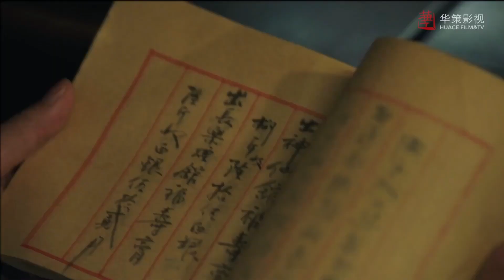Sıcakkanlı Dedektif | Sen Yalancısın | Hot Blooded Detective | 热血神探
Konusu:
Qing Hanedanlığı'nın (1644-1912) son günleri ile Çin Cumhuriyeti'nin (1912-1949) ilk zamanları arasındaki dönemde Çin kargaşa içindedir. Modernitenin ve antikitenin güçleri yavaş yavaş bir araya gelmeye başlar, ancak ülke büyücüler, hokkabazlar, ölü çağıranlar ve benzerleriyle dolup taşmaktadır. Ancak bunların çoğu şarlatan ve dolandırıcıdan başka bir şey değildir.

Çiçeği burnunda genç bir polis olan Kong Xue Li ve keskin görüşlü bir adli tabip olan Fang Dong'a gelelim. Bu ikili, dolandırıcıların gerçek yüzlerini ortaya çıkarmak ve birçok insanın yanlışlıkla doğaüstü ruhlar olduğuna inandığı şeylerin aslında dolandırıcıların duman ve ayna hileleri olduğunu göstermek için zekâlarını ve çağdaş bilim bilgilerini kullanarak efsane bozan aldatmaca dedektifleri haline gelmiştir.

Ancak ilk bakışta karanlığın güçleri gibi görünen şeyler bir şehrin sakinlerine terör ve ölüm getirmekle tehdit ettiğinde, ikili suçla mücadele faaliyetlerini hızlandırmak zorunda kalır. Kong Xue Li, şımarık ve güzel bir restoran sahibiyle tanışınca işler onun için de biraz daha ilginç bir hal alır. Bu üçlü, şehri pençesine alan şiddet ve dehşete son verebilecek midir?

Dizi Oyuncuları;  Zhang Yu Jian,  Liang Jie, Ma Li
Diğer Dizilerimiz;